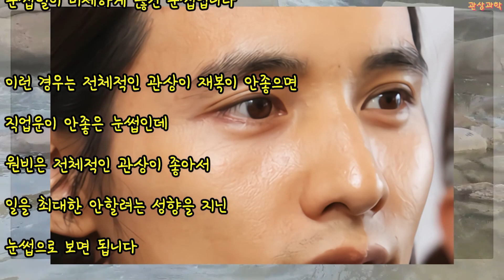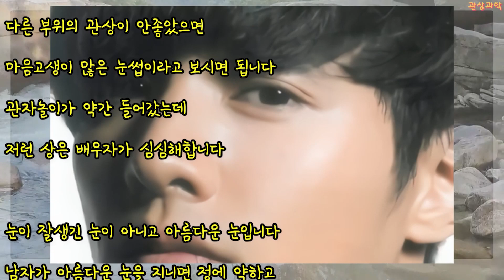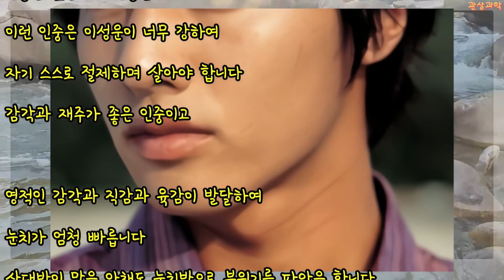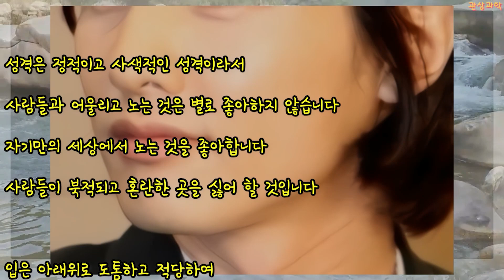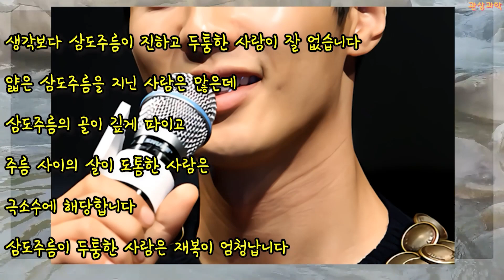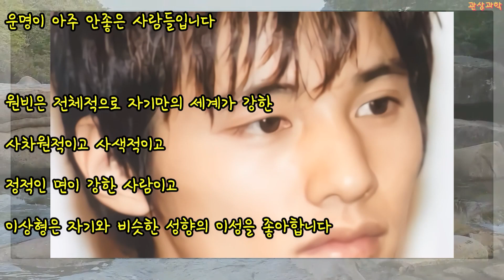관상과학 원빈 관상 「백수의 왕 사자인가? 인간인가?」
원빈 관상